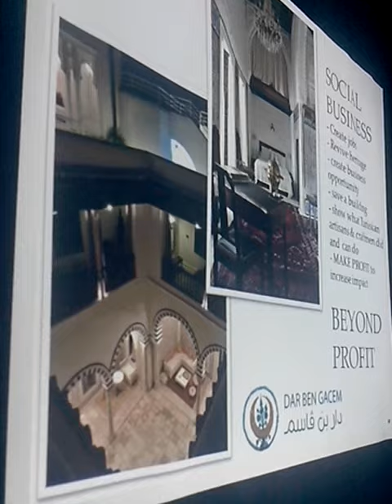Dar ben Gacem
Social business beyond profit. Extrait speech Leila ben Gacem le 28 février 2015 journées métier IHEC sousse